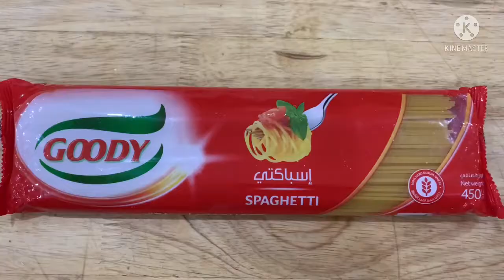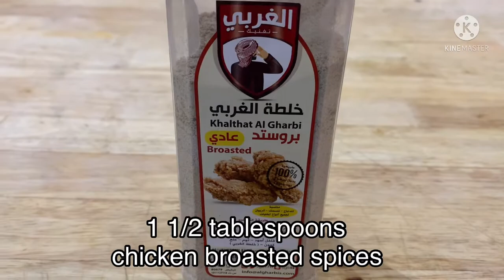You want Chips? Try this Spaghetti Chicharon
Ingredients:
450g spaghetti
1 1/2 tablespoons broasted chicken spices
1 tablespoon salt
1/4 cup oil